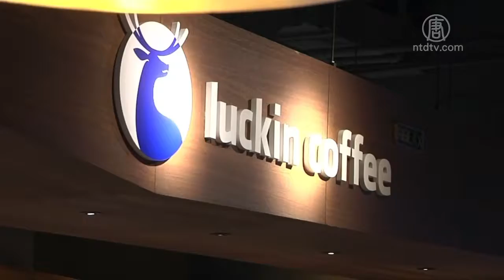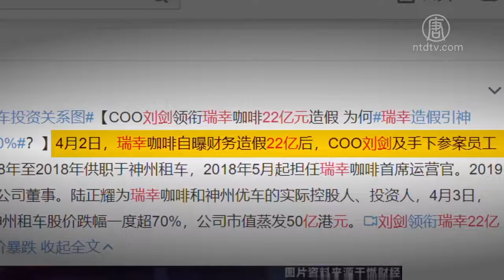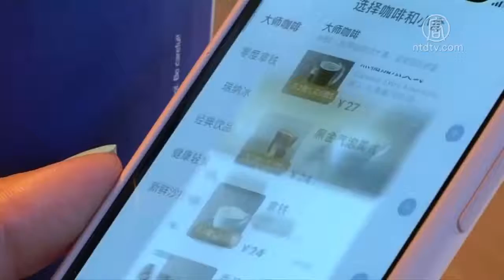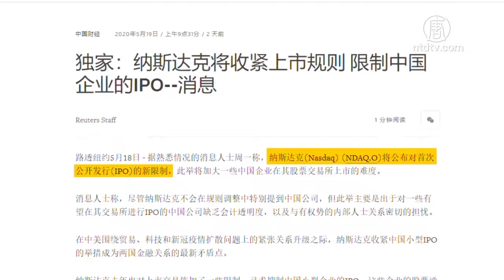瑞幸咖啡财务造假 美纳斯达克下令退市 720P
文章标题：【禁闻】瑞幸咖啡财务造假 美纳斯达克下令退市

【新唐人北京时间2020年05月21日讯】周二，中国企业"瑞幸咖啡"发布公告称，5月15日瑞信已收到美国纳斯达克股票交易所的退市通知。此前，瑞幸咖啡因财务造假导致股价大跌，纳斯达克已于4月初停止了瑞幸咖啡的股票交易。

5月19号晚间，瑞幸咖啡发布公告称，15号已经收到了美国纳斯达克交易所，决定将公司股票从纳斯达克市场退市的书面通知。公司计划向纳斯达克听证委员会申请举行听证会，但不能保证听证会小组会批准公司继续上市的请求。

此前，美国匿名调查机构——浑水研究（Muddy Waters Research）曾在推特发布了一份长达89页的瑞幸咖啡研究报告，称其“在2019年第三季和2019年第四季，每店每日商品数量，分别夸大了至少69%和88%”。

今年4月2号，瑞幸咖啡公开承认财务造假，表示自查发现公司首席营运官刘剑等人财务造假，牵涉大约22亿元人民币的交易额，公司董事会成立特别委员会，进行内部调查。

消息传开后，瑞幸咖啡股价应声下跌，曾在一个交易日内一度跌逾75%，随后瑞幸被调查而股票停牌。

美国南卡罗莱纳大学艾肯商学院教授谢田：“这个瑞幸咖啡他的销售额根本就是达不到，一些股价，盈利其实都达不到要求，因为全部都是假的。自从浑水公司把他们揭露出来以后，这公司上下肯定也是一片恐慌，虽然他的董事会把当时主事的公司总裁和总执行长给开除了，仍然没有挽回太大的投资者的信心，人们不相信。”

美国南卡罗莱纳大学艾肯商学院教授谢田表示，瑞幸咖啡被停牌调查只是冰山一角，中国很多上市公司也都存在着销售额造假的问题。

谢田：“现在瑞幸想开一个新闻发布会，做一些事情来挽回了，但这恐怕很难挽回。反正不管怎么说，即使回去了，他如果销售额的大量部分其实都是虚报、虚构的，那他这个公司真正能够怎么样生存也是个问题。公司的声誉已经受到极大的损害，他现在如果真的被强迫退市的话，那就很麻烦了，股票不能在交易所交易的话，那一般的投资者就找不到他们。”

旅美政经分析人士秦鹏则表示，瑞幸咖啡早在上市之前就在造假。

旅美政经分析人士秦鹏：“为了达到这样的一个上市，他就在营业额，在我们看他的商业模式许许多多方面造了假。本身这样一个财务造假，就是这家公司自己承认的，而且他还为此开除了他的CEO和COO，而在这个过程中披露的信息，进一步的显示出来，他事实上到今天还在造假。”

据大陆媒体报导，瑞幸咖啡总部位于福建厦门，近年来业务成长飞速，还以中概股最快速度IPO，登陆美国纳斯达克交易所。

如今，瑞幸造假一事引起了美国政府的高度关注。4月21号，美国证监会（SEC）发表声明，提示中概股的风险问题。

谢田：“现在人们普遍对中国大陆的公司在美国上市都持有怀疑的态度，比如川普政府也在推出新的措施，来限制这些中国公司在美国上市，所以他们在美国市场上筹钱的希望也越来越渺茫。”

根据美国国会咨询机构美中经济暨安全检讨委员会（USCC）的数据，截至2019年2月，共有156家中国公司在美国证券交易所挂牌交易，价值1.2万亿美元。

秦鹏：“瑞幸咖啡引起一个连锁反应，导致其他的中概股再到美国上市，是越来越困难。第二是会引起现在的中概股要么退市，我们叫私有化，或者转入到中国国内去上市，或者转到港股去上市等等的这样一种寒蝉效应。”

路透社引述消息人士披露，纳斯达克交易所将公布对首次公开发行（IPO）的新限制，新规要求：企业集资规模2500万美元，或上市后市值的四分之一，也要审计公司确保上市企业财务资料，要符合国际会计标准。

采访/常春 编辑/孟心琪 后制/李沛灵

然后人数。

大纪元

2005年1月12日